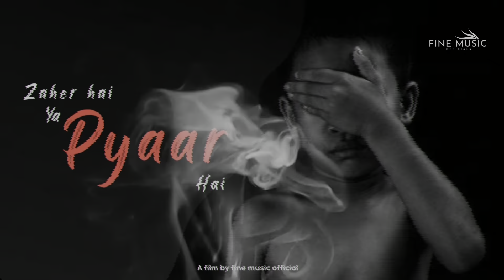What Animal Are You - Galat Kya Sahi?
Galat Kya Sahi kya Animal | Animal | Pehle Bhi Main | VishalMishra | animal movie song

Credit by
•animal heartbroken mashup
°Lofi edit: Lofi, lover,songs
•Artist: Lofi, lover, songs
•Singer: manan Bhardwaj

                          Lyrics

Pehle bhi main tumse mila hun
Pehli dafa hi milke laga
Tune chuwa jakhmon ko mere
Marham marham dil pe laga
Pagal pagal hain thode
Badal badal hain donon
Khulke barse bheege aa zara
Tune chhuwa zakhmon ko mere
Galat kya sahi kya mujhe na pata hai
Tuhmen agar pata ho bata dena
Main arse se khud se zara lapata hu
Tumhen agar milun to bata dena
Kho naa jana mujhe dekhte dekhte
Tu hi zariya tu hi manzil hai
Ya ki dil hai itna bata
Tune chuwa zakhmon ko mere
Badal badal hain bheege
Barse bheege aa jara

animal movie song,

animal movie songs status,

animal movie songs hindi,

animal movie song video,

animal movie song status,

animal movie song status for whatsapp,

animal movie songs jukebox,

ranbir kapoor animal movie song,

animal movie song lyrics,

animal movie song lofi,

animal movie love song,

animal movie love song status,

animal movie love song whatsapp status,

animal movie song new,

animal movie song pehle bhi main,

animal movie all songs,

animal movie song whatsapp status telugu,

animal movie song whatsapp status,

animal movie song whatsapp status hindi,

animal movie song 4k,
sad song
animal movie song status 4k

new love mashup song new arijit sing
love story
song mix new
love song slowed and reverb mashup
love song
slowed and reverb lofi
hindi sad songs mashup 2023
sad sona mashuo 2022
letest hindi songs 2023
mashup songs
love mashup
Bollywood mashup
old vs new Bollywood mashup
old vs new Bollywood 2021
Bollywood latest mashup
old vs new mashup
long drive lofi songs 2023
non stop love mashup 2023
new Bollywood mashup 2022

slowed and reverb
lofi music
lofi songs
lofi hip hop
ofi beats
lofi remix
lofi chill
lofi songs
lofi mix
love mashup
bollywood lofi
bollywood songs
bollywood all songs
old lo fi songs
rain lofi songs
old songs

love mashup

bollywood lofi

rain lofi songs

old songs

sad songs

rain songs

happy songs

ofi sad

latest songs

romantic songs

soothing songs

lofi study

study song

lofi sleep

The original Copyrights) is (are) Solely owned by the companies/ Original-Artist(s)/Record-label(s).